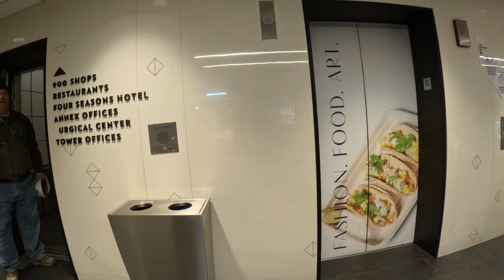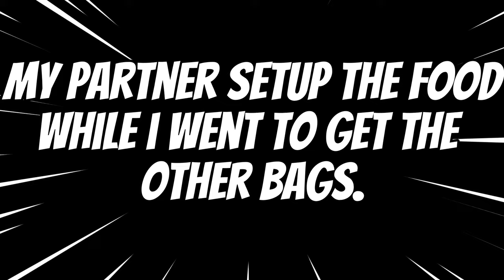You NEED To Sign Up For This App RIGHT NOW!! $350 for Less Than 2 Miles!